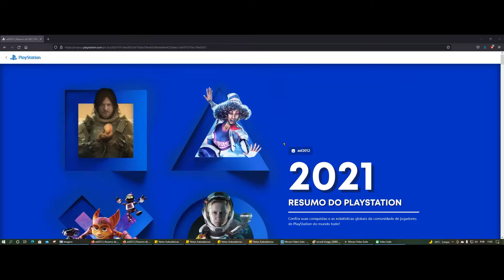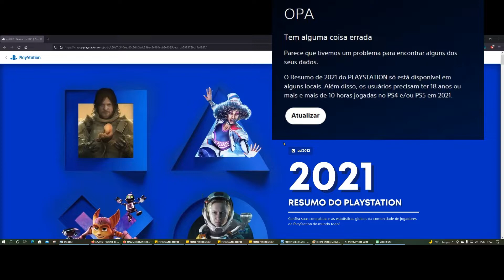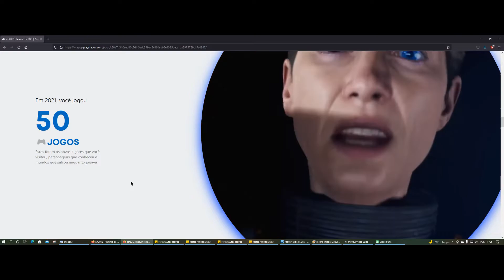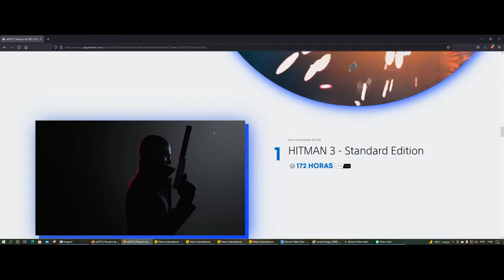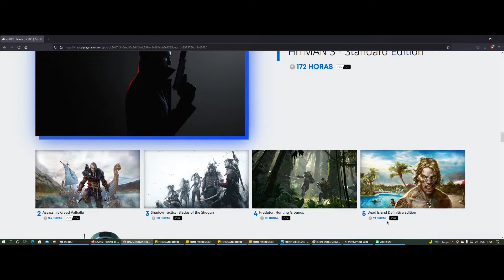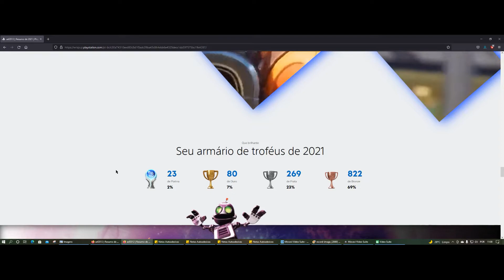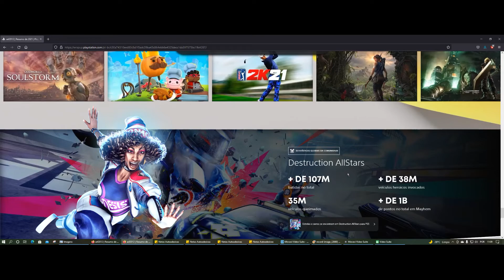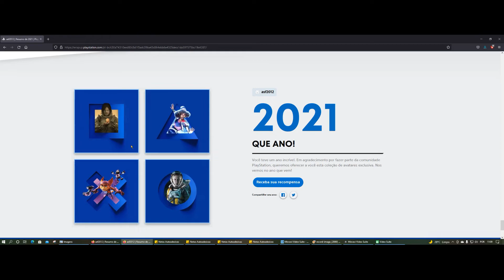Meu Resumo Playstation de 2021!!!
Vídeo especial mostrando o resumo da minha jogatina em 2021!!!

Milestones:

- Serra da Saudade (MG) - 781 habitantes CONSEGUIMOS! :D
- Borá (SP) - 837 CONSEGUIMOS! :D
- Araguainha (MT) - 935 CONSEGUIMOS!!! :D
- Engenho Velho (RO) - 1.034 CONSEGUIMOS!!! :D
- Oliveira de Fátima (TO) - 1.112 CONSEGUIMOS!!! :D
- Anhanguera (GO) - 1.149 CONSEGUIMOS!!!
- União da Serra (RS) - 1.154 CONSEGUIMOS!!!
- Cedro de Abaeté (MG) - 1.164 CONSEGUIMOS!!!
- Uru (SP) - 1.165 CONSEGUIMOS!!!
- Miguel Leão (PI) - 1.246
- Santiago do Sul (SC) - 1.260

Muito Obrigado!